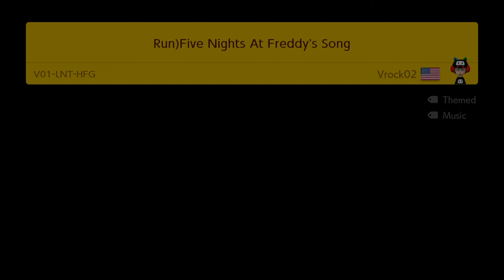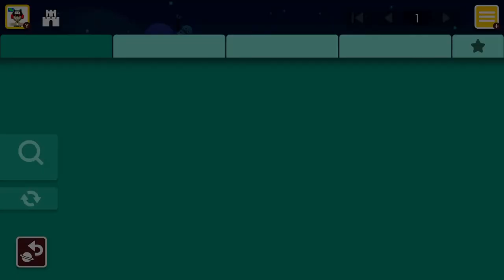Five Nights at Freddy's Custom Music Level in Super Mario Maker 2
LEVEL NAME: RUN)FIVE NIGHTS AT FREDDY'S SONG
COURSE ID: V01-LNT-HFG
CREATOR: Vrock02

Pixel Forest Game's Maker ID: XQ0-J5K-JXF

Publisher(s) Nintendo
Director(s) Yosuke Oshino
Producer(s)
Takashi Tezuka
Hiroyuki Kimura
Designer(s)
Shigefumi Hino
Yasuhisa Yamamura
Programmer(s) Fumiya Nakano
Artist(s) Ryota Akutsu
Composer(s)
Atsuko Asahi
Toru Minegishi
Sayako Doi
Koji Kondo

Five Nights at Freddy's is an American indie video game series and media franchise created by Scott Cawthon. The video game series began with the eponymous game developed and published by Cawthon for Microsoft Windows in 2014.
Designer: Scott Cawthon
Publishers: Scott Cawthon, Scottgames, Steel Wool Games, Inc., Lionsgate, Clickteam, Illumix, Clickteam USA LLC
Genres: Adventure game, Survival horror, Role-playing video game, Business simulation game
Developers: Scott Cawthon, Scottgames, Illumix, Steel Wool Games, Inc., Clickteam